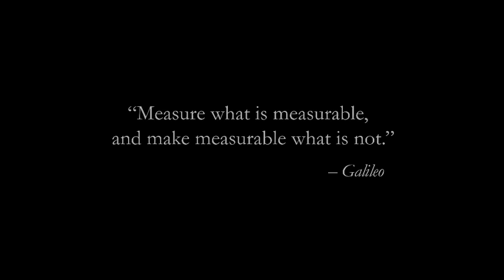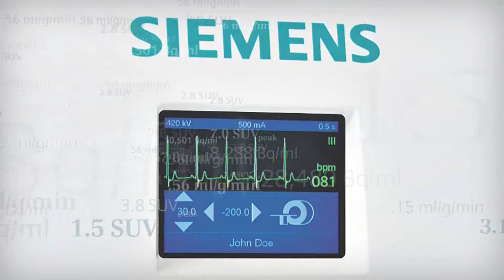Siemens PET/CT Scanner - Biograph mCT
For the first time, you are able to rely on molecular imaging with quantification that is accurate and reproducible. For results that will redefine clinical decision making. The confirmation you need for more diagnostic certainty and more informed treatment planning.
Learn more about accurate and reproducible quantification in molecular imaging with the new Biograph mCT